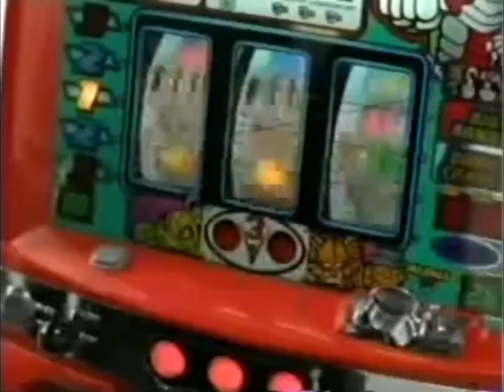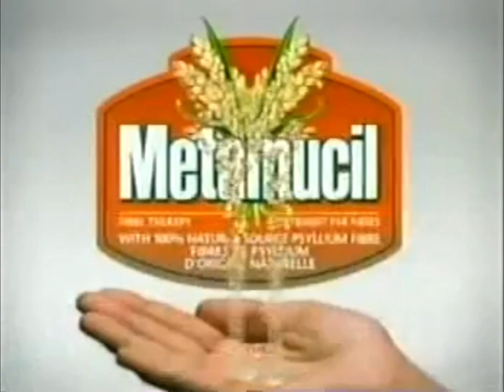Perry Mason Open/Close (1958)/Viacom Enterprises “Wigga-Wigga” (1990) *Cut-Off*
From The Hesitant Hostess